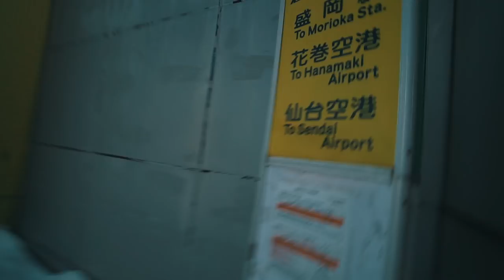SNOWBOARDING /w THE BEST SNOWBOARDERS IN THE WORLD - Japan part2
MORE SNOW THAN I'VE EVER SEEN IN MY ENTIRE LIFE 🤣

Check these guys from Instagram! Huge thanks!